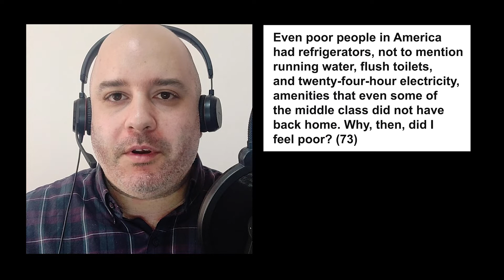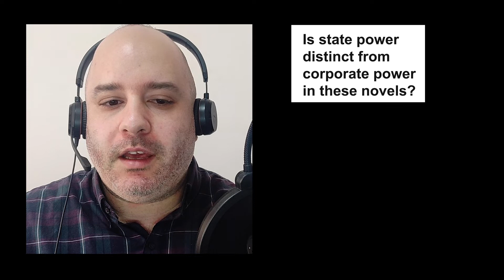Power in Modern Fiction: Abdulrazak Gurnah, Viet Thanh Nguyen, and Yun Ko-Eun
We take a look at Paradise by Abdulrazak Gurnah, The Sympathizer by Viet Thanh Nguyen, and The Disaster Tourist by Yun Ko-Eun to see how the theme of power (military, corporate, ideological) is explored in these three novels.